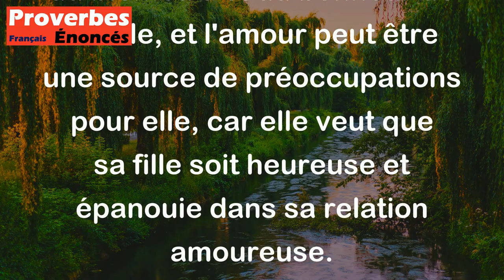Proverbe Français - Mère qui a fille amoureuse, a grand sujet d'être soucieuse.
Ce proverbe français signifie que si une mère a une fille amoureuse, elle a de bonnes raisons de s'inquiéter. En effet, l'amour peut être une source de préoccupations et de soucis, car il peut parfois être difficile à gérer et peut entraîner des situations compliquées. La mère se soucie du bien-être et du bonheur de sa fille, et l'amour peut être une source de préoccupations pour elle, car elle veut que sa fille soit heureuse et épanouie dans sa relation amoureuse.